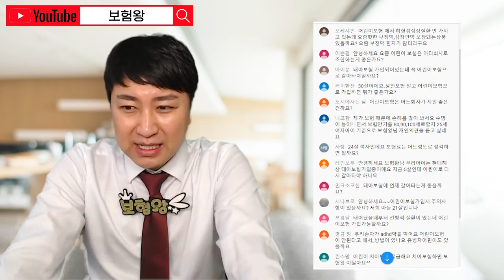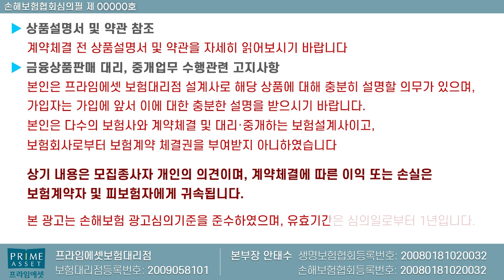30세전 어린이보험으로 가입해야 하는 이유!! (f.납입면제,보장내용,보장한도 비교불가~)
30세전 성인보험이 아닌 어린이보험으로 가입해야 하는 이유에 대해서
설명을 하였습니다.

15세이후 성인보험으로 가입이 가능하지만 30세전
어린이보험의 장점에 대해 쭈욱~ 설명드립니다..

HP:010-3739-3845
카톡친구추가:r2an
카톡플러스친구:보험왕